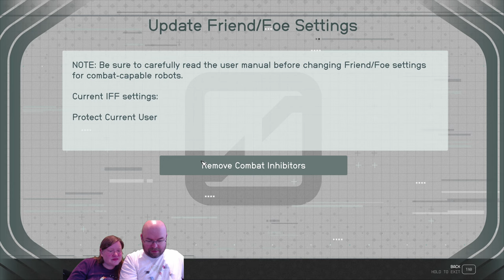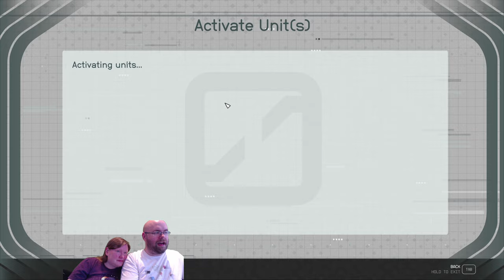Let's Play Starfield e10 - Purple People Eaters Exploring Contraband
Finishing up our explorations and... wait, why is the UC hailing me? OH SHIIEEEEE~

Recorded 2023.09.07 - exactly two months ago.